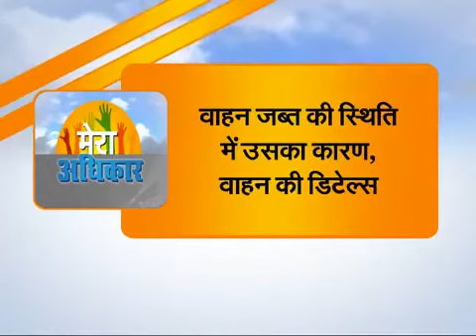चालान के वक़्त हमारे अधिकार । बेवजह नही कर सकती पूलीस परेशान